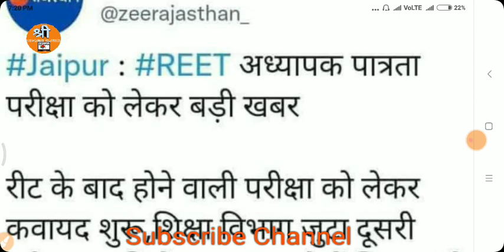reet 2022 latest news / reet 2022 exam date / reet 2022 syllabus / reet latest news today